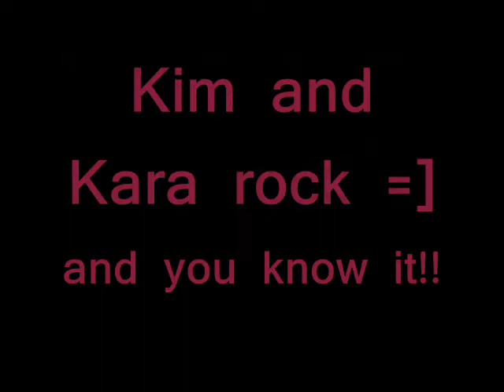kim the model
we were very bored

emphasis on the VERY